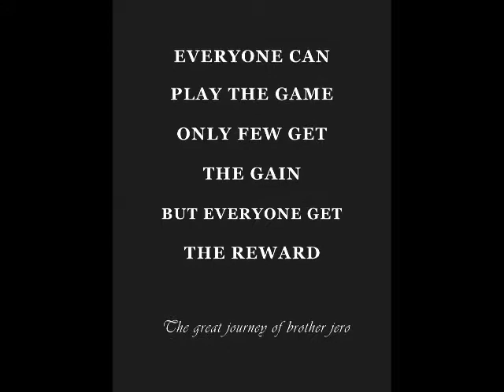Brother Jero Book Trailer